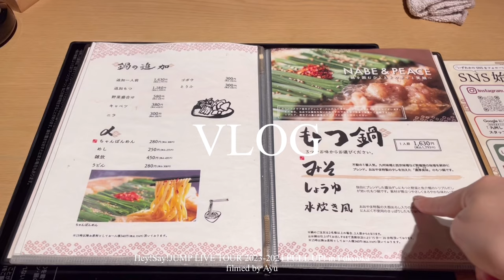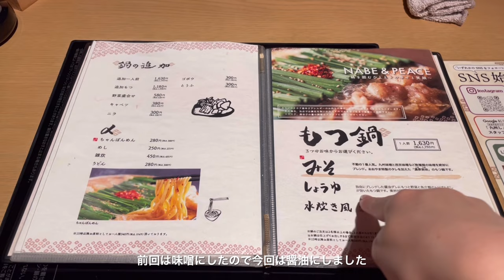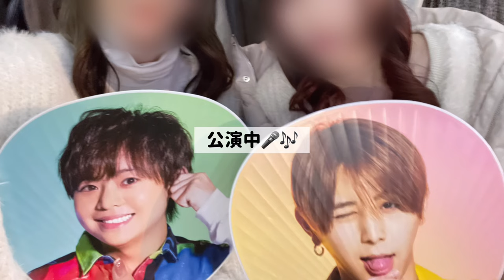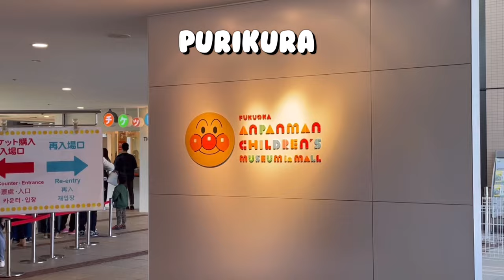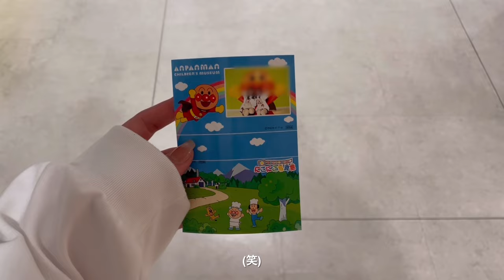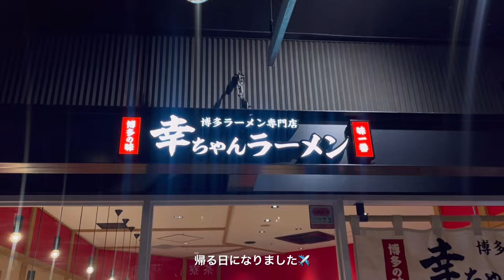[ vlog ] Hey! Say! JUMP LIVE TOUR 2023→2024 PULL UP! in 福岡🆙🧡🪄︎︎￤PayPayドーム￤福岡カフェ✧︎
Hey! Say! JUMP LIVE TOUR 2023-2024 PULL UP! の福岡公演に参戦したvlogになります✧︎

1年ぶりの福岡とJUMP楽しかった3泊4日でした~~🤍🤍